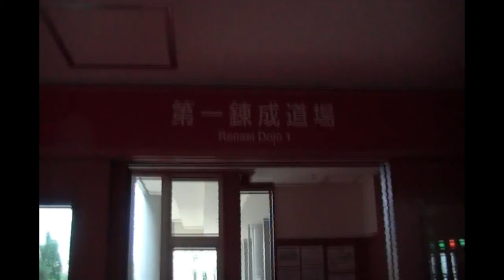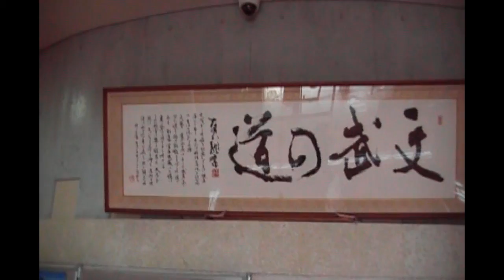Budokan 2018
This video was taken in January 2018, to show case the Budokan in Naha City, Okinawa.